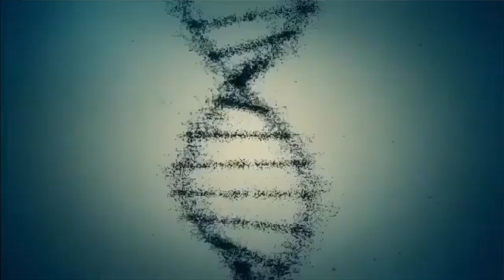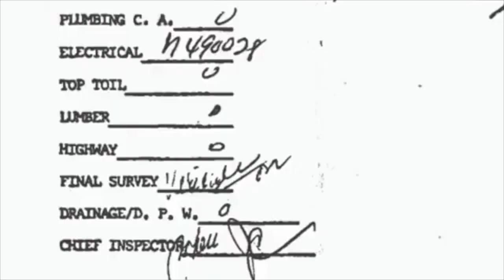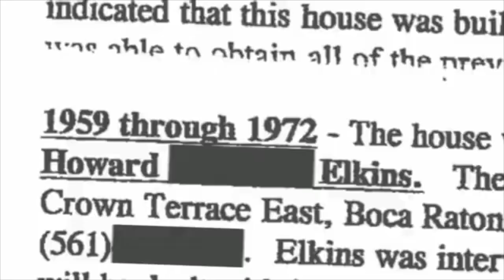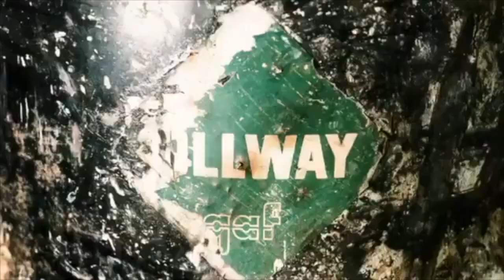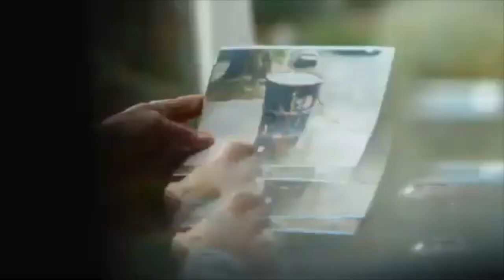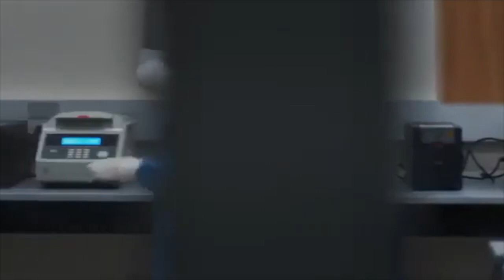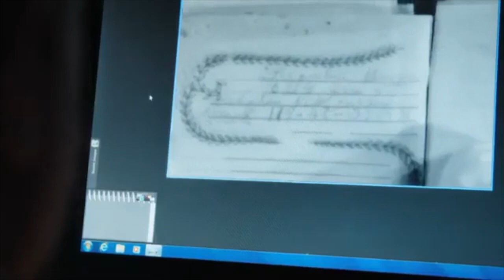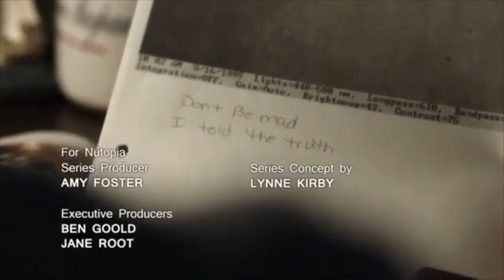Beyond Reasonable Doubt - The Lady In The Barrel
Detectives investigate the murder of a woman found inside a barrel, that was hidden underneath a house for 30 years.